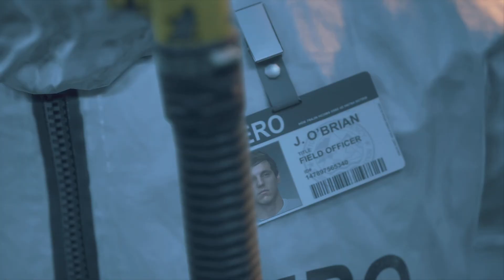DAYS GONE | Проходження без коментарів | Знайомтесь Дікон [Full HD 60FPS PS5] #1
1 частина проходження Days Gone, без коментарів на консолі PS5.

Days Gone - гра про зомбі апокаліпсис в жанрі action-adventure у відкритому світі з елементами survival horror , розроблена американською студією Bend Studio. Дія гри розгортається на території штату Орегон через два роки після початку глобальної пандемії , що перетворила більшу частину населення на зомбі, що називаються у грі «фриками». Гравець бере на себе роль байкера Дікона Сент-Джона, який намагається вижити в суворому світі, практично повністю знищеному через епідемію. В основі сюжету — пошуки дружини Дикона Сари, яка на момент подій гри вважається мертвою. Файного перегляду)

- моя група в Telegram, добавляйтесь і отримуйте інформацію про нові відео...